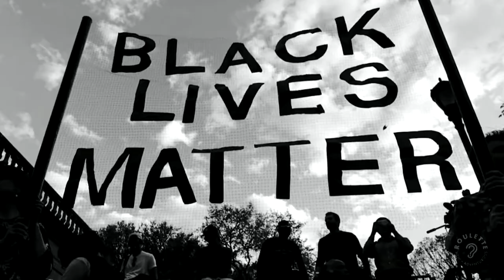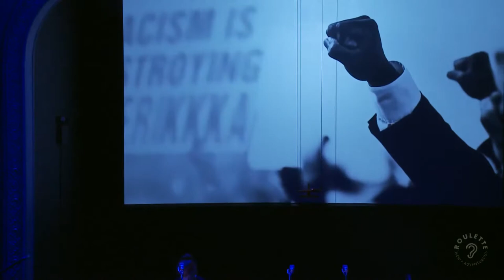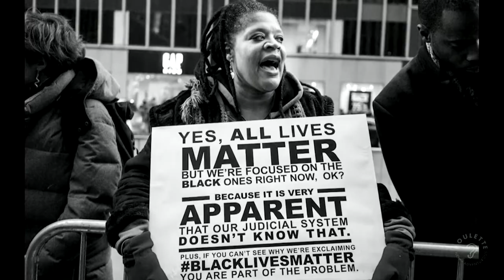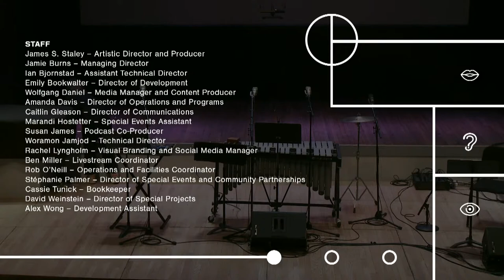Anna Wray Espinosa: Past/Present/Future Vibes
In this evening exploring works for vibraphone, Anna Wray Espinosa will perform solo compositions by Roscoe Mitchell, JS Bach, and John Bergamo. She will also perform Pneuma by Daniel McKemie with Christopher Foss on bassoon. Accompanying this performance will be multimedia visuals by Crockett Doob.

Anna Wray Espinosa: percussion
Christopher Foss: bassoon